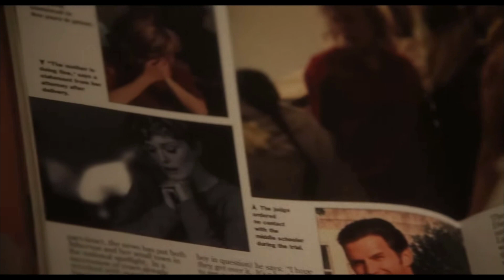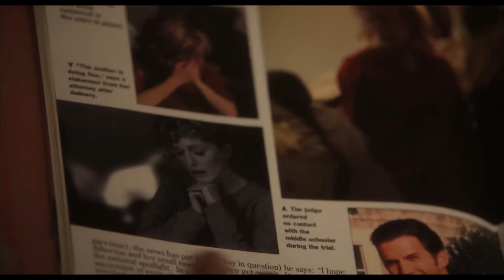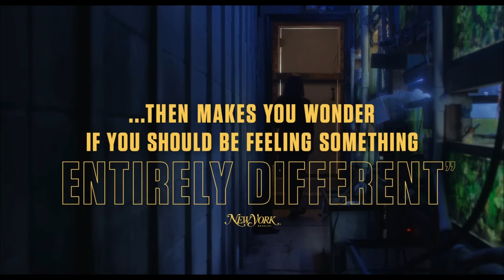"May December" Unveiled: A Cinematic Rollercoaster of Taboos - Movie Review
Welcome to our movie review channel on YouTube, where we bring you the latest and greatest in cinema! We are passionate about movies, and our channel is dedicated to sharing our thoughts and opinions on the films we watch.

Our channel is the go-to destination for all movie enthusiasts looking for insightful and honest reviews of the latest releases. We cover a wide range of genres, including action, drama, comedy, horror, and more, so there is something for everyone.

Our reviews are informative and engaging, featuring in-depth discussions on the plot, characters, direction, cinematography, and other important aspects of the film. We don't just give a thumbs up or down; we break down each element and analyze it objectively, giving you a clear understanding of what to expect.

We also take pride in our diverse team of reviewers, who bring their unique perspectives and experiences to every review. From seasoned film critics to casual moviegoers, our team has a wide range of tastes and preferences, making for a well-rounded and comprehensive review experience.

In addition to movie reviews, we also offer exclusive content, including interviews with actors and directors, behind-the-scenes footage, and trailers for upcoming films. We keep our viewers up-to-date on the latest industry news and trends, so you never miss out on the next big thing.

So, whether you're a hardcore movie buff or just looking for a good flick to watch, our channel has everything you need to make informed decisions and enhance your movie-watching experience.